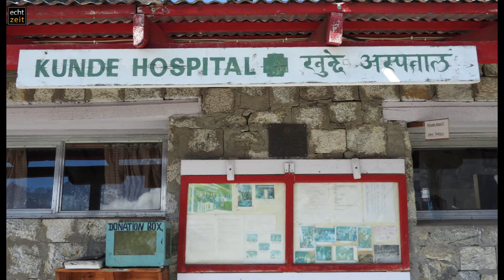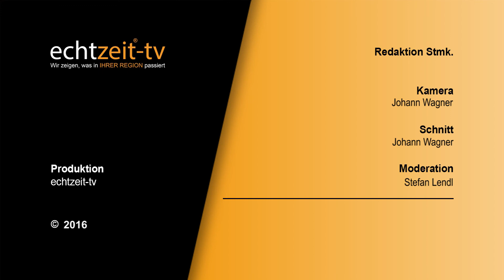Hilfsaktion für Erdbebenopfer in Nepal.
Dr. Christa Leodolter und Reimund Nentwig-Leodolter aus Leoben starteten im Juli des Vorjahres eine große Benefizaktion für Erdbebenopfer in Nepal.
Nun konnten sich die Spender in einem Diavortrag  von der Hilfsaktion in Nepal überzeugen wie ihre Spenden Vorort an die Menschen in den betroffenen Dörfern  übergeben wurden.